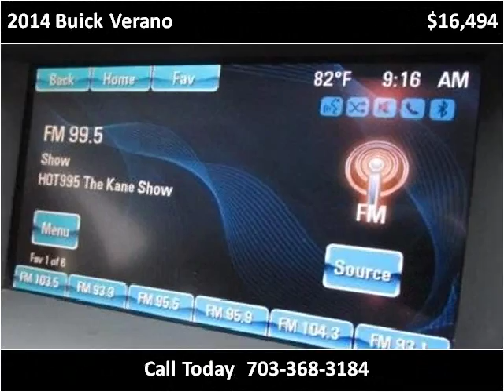2014 Buick Verano Used Cars Manassas VA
This 2014 Buick Verano is available from Battlefield Ford Manassas.